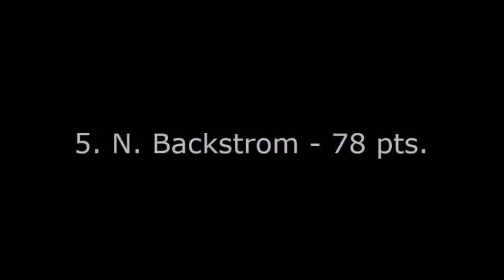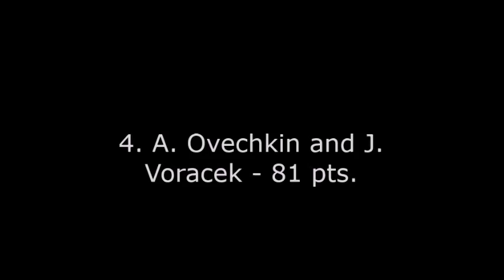Top 10 Point Producers 2014 - 2015 Season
Hey wassup Potato Raiders. In today's video, I am going to be counting down the top 10 point producers in the 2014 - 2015 season. Oh yeah, and the music I use is the following:
-Sorry there wasn't a video for the past day or so.

NHL 15 Gameplays. Daily gameplays start June 30th. I will be making daily videos everyday, probably from 1 - 3 videos per day. I might do NHL 16 videos if I get a PS4, so be sure to wait. I currently own a PS3.

PS3 Gamertag - MinecraftDudeM4

Things I use to help me make and upload my videos:
I use my laptop to help record my videos. It isn’t the best quality, but it’s all I got. In the future I will purchase a camera to do this.
Movie Maker - If my videos are under 15 mins, I use this.
Freemake Video Converter - If my videos are over 15 mins, I use this.

Gamemodes that I will be working on:
GM Mode
Season Mode
HUT Series
Shootout Series
Online Versus - OTP, EASHL, etc (if I am bored, or if I am done all the other series)